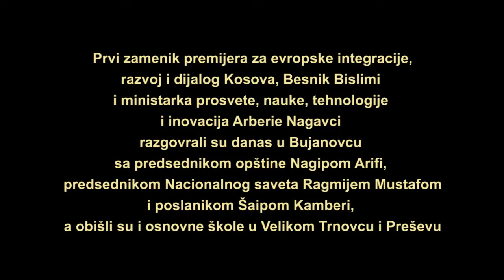Sastanci kosovskih ministara u Bujanovcu - JUGpress